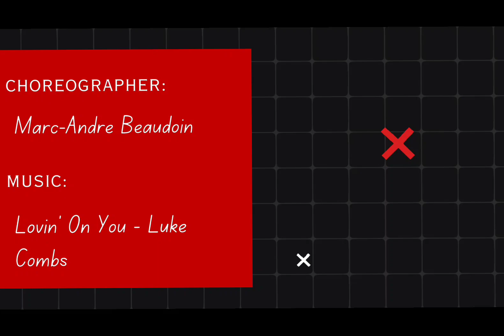Lovin' On You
0:00 Intro
0:10 Counts 1-8
0:18 Counts 9-16
0:26 Counts 17-24
0:34 Counts 25-32
0:43 DEMO